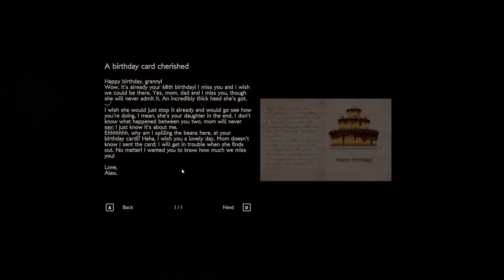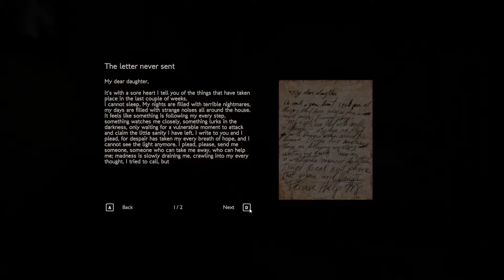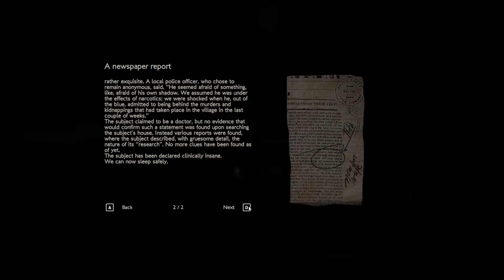COLINA: Legacy | Demo Gameplay